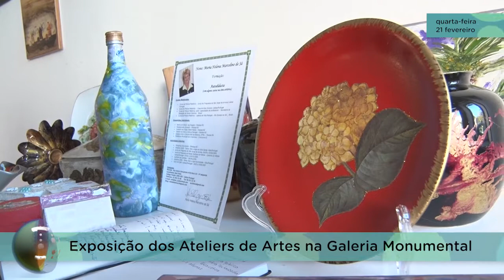Arroios Informação 21-02-2018